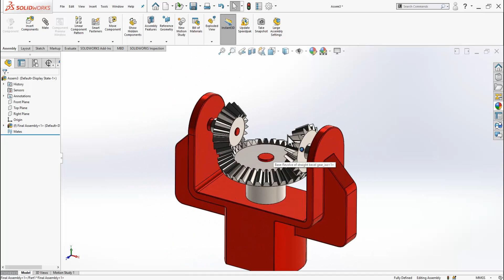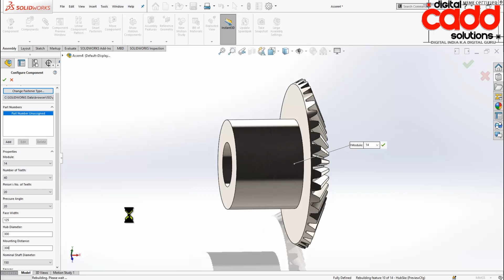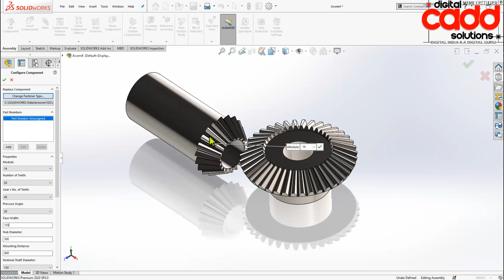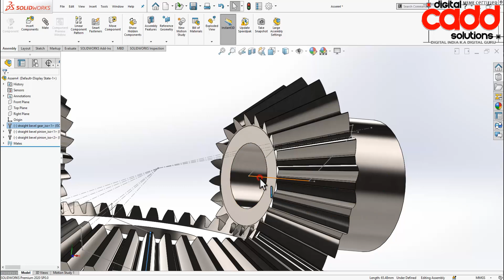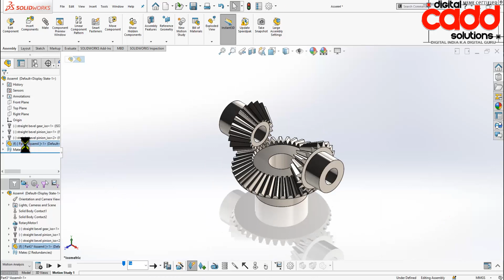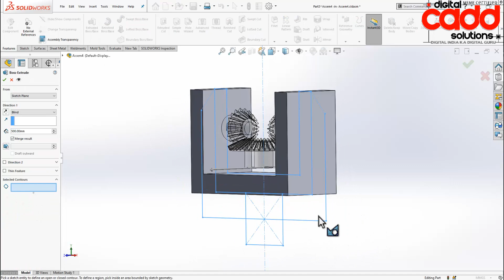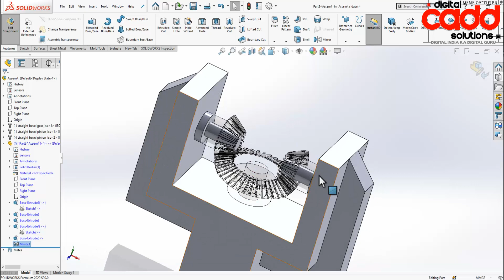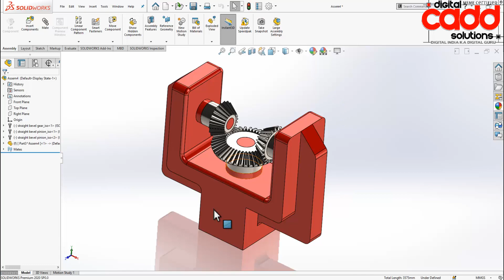Gear Mates With Motion | Bevel Gear.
👉Want To Learn Solid Works Full Premium Course?
 👉More Than 11500+ Students Enrolled All Over India.
Course Features-
✪ Lifetime Access
✪ Lifetime Updates
✪ Chat Support

Solid works 2020 Complete Training In Hindi For Beginners...
01) Sketcher
02) Part Design
03) Assembly Design
04) Drafting
05) Surfacing
06) Sheet-Metal
07) Molding
08) Motion ( DMU kinematics)
09) Shaping
10) Industrial projects

The trainer .

01) Auto-CAD Civil
02) Auto-CAD Mechanical
03) Auto-CAD Electrical
04) Auto-CAD Architecture
05) CATIA V5
06) Creo Parametric
07) Solid-Edge
08) Solid-Works
09) Uni-Graphics (NX-CAD)
10) Autodesk Fusion 360
11) Autodesk Inventor
12) Ansys WorkBench
13) Hyper-Works
14) Hypermesh
15) Nastran
16) Revit-Architecture
17) Revit-MEP
18) Revit-Structure
19) 3DS-Max
20) Estimation-Costing
21) Etabs
22) Staad Pro.
23) Primavera
24) Google Sketch-Up